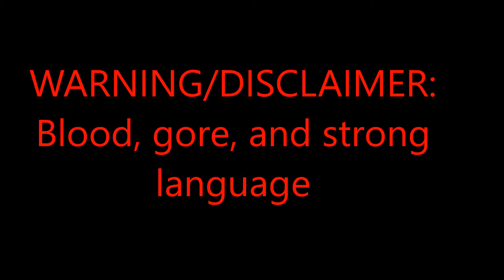Halo 2 Anniversary part 7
Ignore any hate comments